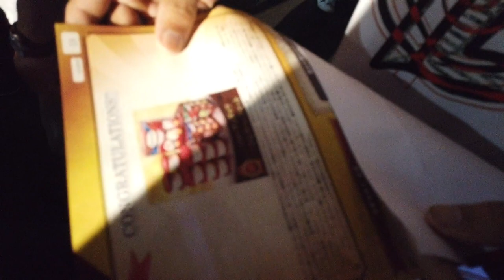CUMA ORANG INDONESIA YANG BERANI NGERUSUH DI PABRIK JEPANG